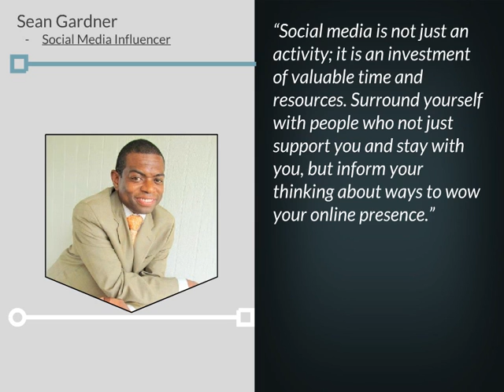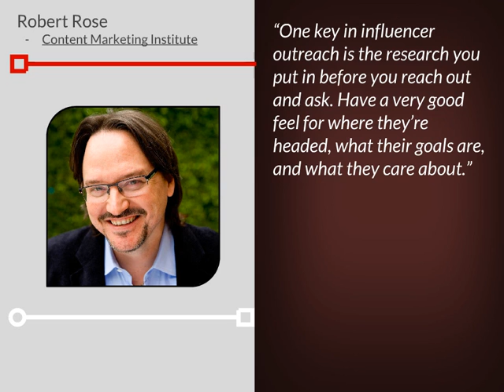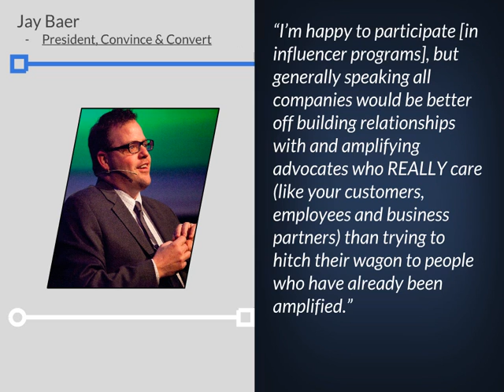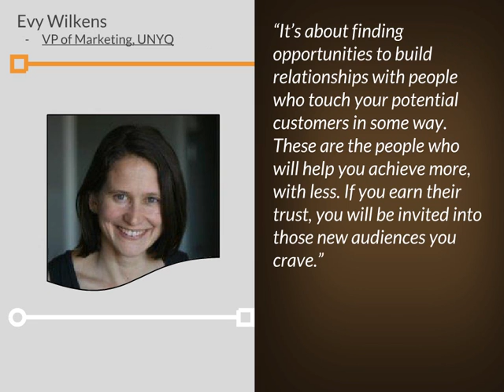50 Influencers Speak Out on Influencer Marketing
50 Influencers Speak Out on Influencer Marketing. Shared by Wishpond on SlideShare.

All of the hype around influence marketing over the past 2 years has been impossible to ignore. It's one of the primary strategies for expanding brand awareness, while also helping that influencer to build their brand and reach a new audience.

But what do the influencers themselves think about influence marketing?

Find out in this presentation of 50 influencer quotes!